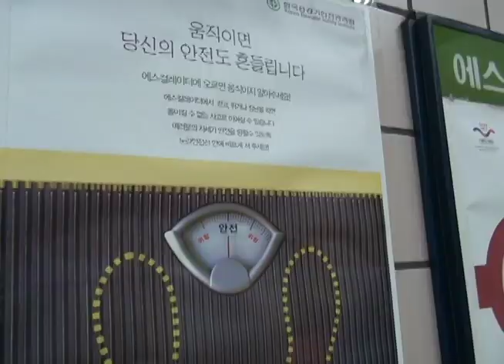[tbs TV] 에스컬레이터 두 줄 서기 제자리걸음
걷거나 뛰다가 넘어지는 등 부주의로 인해 발생하는
에스컬레이터 안전사고가 늘고 있습니다.
사고 발생률을 줄이기 위해
에스컬레이터 두 줄 서기 운동을 시행한 지 5년 째 인데요.
그러나 여전히 한 줄 서기를 고집하는 시민들이 대다수라고 합니다.
tbs TV에서 취재했습니다.